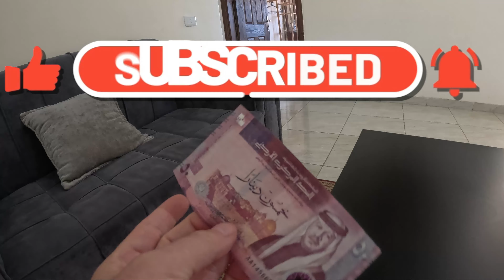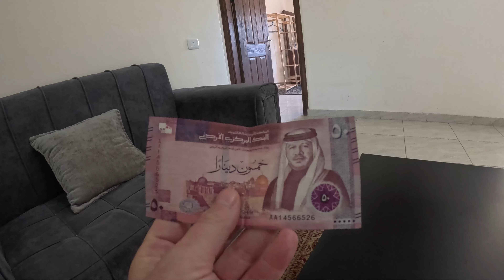Jordánsko 2. díl, Akaba a poušť Wadi Rum. Pohoda na blízkém východě.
Týdenní výlet do Jordánska. Druhé dva dny. Akaba a poušť Wadi Rum, potápění a brodění v písku. Nádherná zem je to Jordánsko!